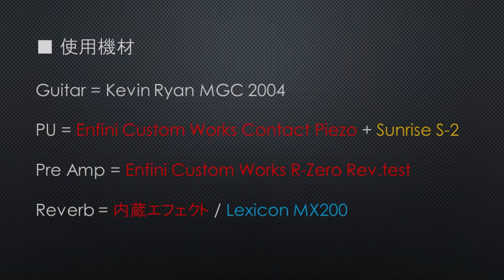Enfini Custom Works R-Zero Rev.Test リバーブ比較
Enfini Custom Works製アコースティックギター用プリアンプR-Zeroのエフェクト内蔵テスト機のサウンドサンプルです。
サウンドメイキングはとりあえずの状態ですが、エフェクトなし、内蔵リバーブ、レキシコンMX200の比較の為に録ってみました。
プリアンプの設定は全て共通ですが、聴感上のかかり具合をある程度揃える為、内蔵リバーブはwet30%、MX200はwet18%としました。
爪が若干長い状態で弾いたのでお聞き苦しいところもありますが、まずは使いたて時点での記録ということでご容赦願えれば幸いです。